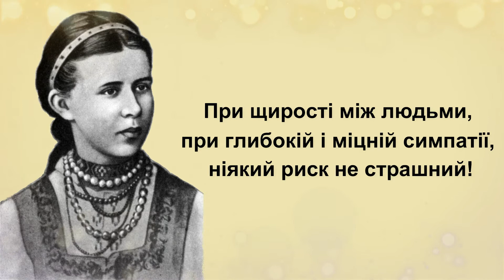Леся Українка. Кращі цитати, вислови, думки.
Леся Українка (справжнє ім'я Лариса Петрівна Косач, у шлюбі Косач-Квітка;  1871, Звягель, Волинська губернія, Російська імперія — 1913, Сурамі, Тифліська губернія, Російська імперія) — українська письменниця, перекладачка, фольклористка, культурна діячка, співзасновниця літературного гуртка «Плеяда» та групи Українська соціал-демократія. В сучасній українській традиції входить до переліку найвідоміших жінок давньої та сучасної України.
Писала в жанрах поезії, лірики, епосу, драми, прози, публіцистики, розвинула жанр драматичної поеми в українській літературі. Працювала в галузі фольклористики (наспівала 220 народних мелодій) і активно долучалася до процесів українського національного відродження.
Серед мистецької спадщини — збірки поезій «На крилах пісень» (1893), «Думи і мрії» (1899), «Відгуки» (1902), поеми «Давня казка» (1893), «Одно слово» (1903), драми-поеми «Кассандра» (1901—1907), «В катакомбах» (1905), «Лісова пісня» (1911), «Камінний господар» (1912), «Бояриня» (1913).

Не поет, хто забуває
Про страшні народні рани,
Щоб собі на вільні руки
Золоті надіть кайдани!